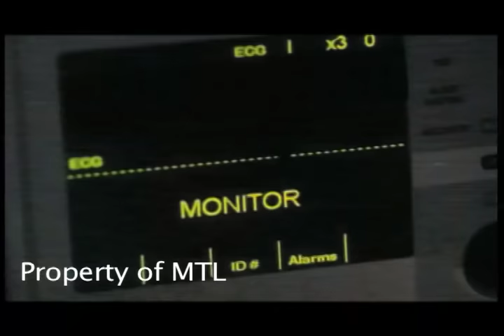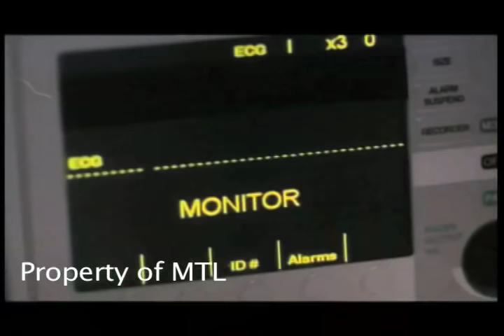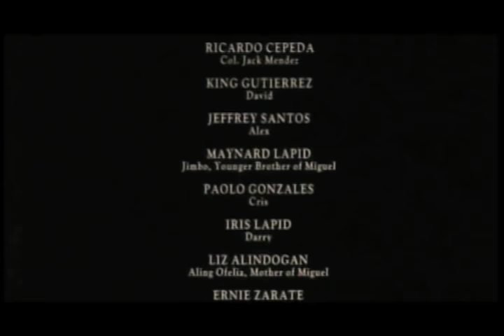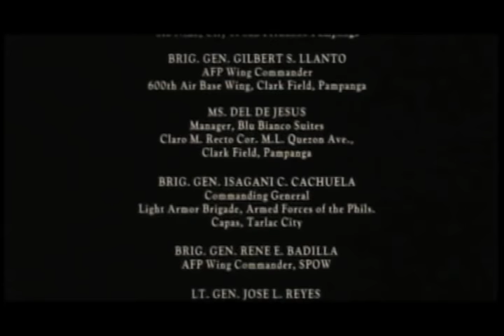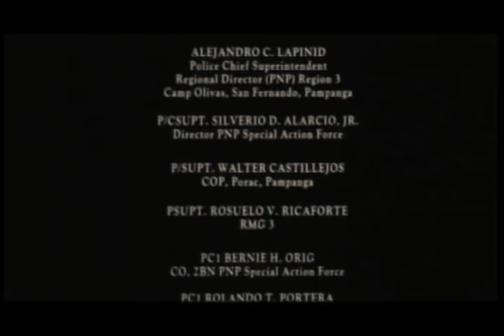Batas Militar (2006) FULL MOVIE - Mark Lapid, Mark Anthony Fernandez, Tanya Garcia, Maynard Lapid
Tagalog Action Drama Movie
Starring: Mark Lapid, Mark Anthony Fernandez, Tanya Garcia, Maynard Lapid, Roi Vinson, Liz Alindogan, Dick Israel, Ricardo Cepeda, Jeffrey Santos, King Gutierrez, Levi Ignacio, Iris Lapid, Maxine Lapid, Paul "Concon" Laus
Directed by: Jess Lapid, Jr. DGPI